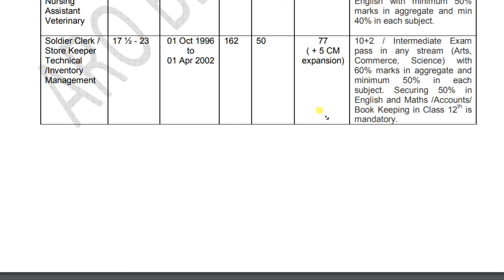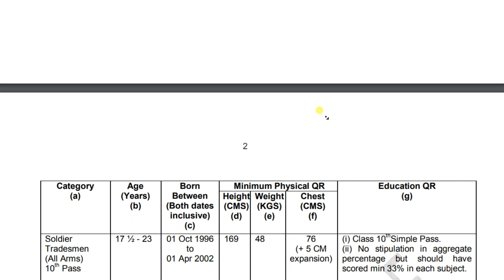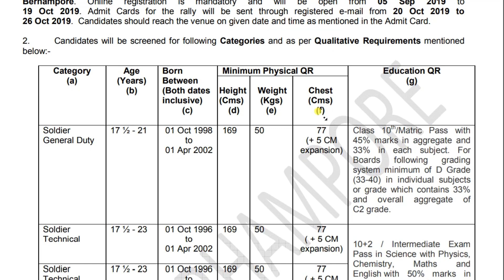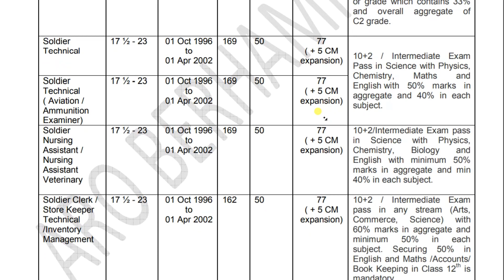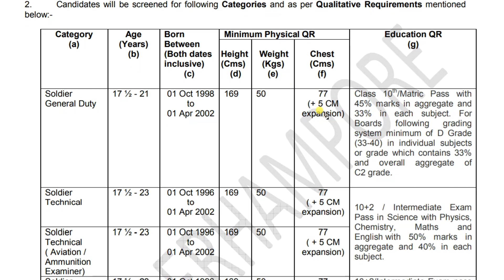Army Recruitment 2019 | Indian Army Recruit Rally Online registration | Berhampore Rally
Army Recruitment 2019 Rally will be held for eligible candidates of Murshidabad, Nadia, Birbhum, Paschim Bardhaman and Purba Bardhaman districts from 04 Nov 2019 to 11 Nov 2019 at Berhampore Stadium, Berhampore. Online registration is mandatory and will be open from 05 Sep 2019 to 19 Oct 2019. Admit Cards for the rally will be sent through registered e-mail from 20 Oct 2019 to 26 Oct 2019. Candidates should reach the venue on given date and time as mentioned in the Admit Card.
Candidates will be permitted entry into the rally site only on production of Admit Card in duplicate generated online through the official Anyone found with fake admit card will be handed over to Civil Police.